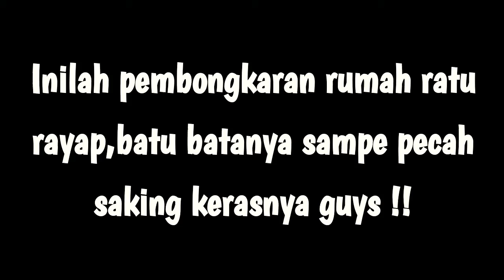Bongkar rumah ratu rayap || aku baru tau ternyata ratu rayap itu banyak khasiatnya !!!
Ratunya raya kita ambil, prajuritnya banyak banget tugasnya yaitu mencari makanan untuk sang ratu...